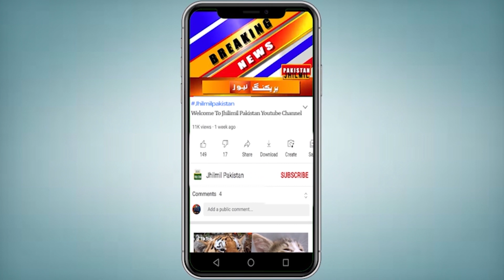karachi mein gold medalist student ka qatal | gold medalist engineer | Karachi Latest News | Today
karachi
engineer
engineer students died in karachi
students
karachi news
talented karachi engineering students
karachi mein gold medalist engineer qatal
karachi police
karachi mein gold medalist student ka qatal
snatching in karachi
karachi snatching
mobile snatching in karachi
incident with bilal nasir in karachi 2024
gold medalist engineer
karachi engineering talent
biomechanical engineer
what happened to engineer nasir?
karachi
karachi weather today
karachi news
threat in karachi
karachi
Karachi Weather
karachi latest updates
karachi city
karachi  report
karachi  update
karachi today
karachi update today
karachi news